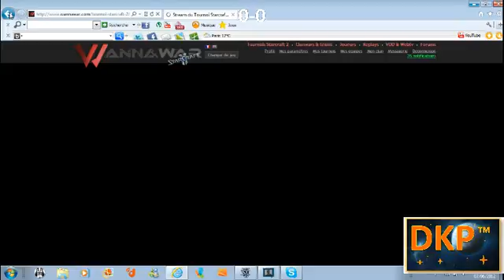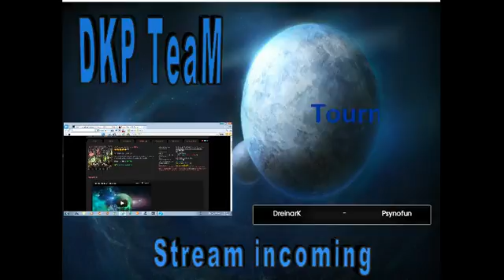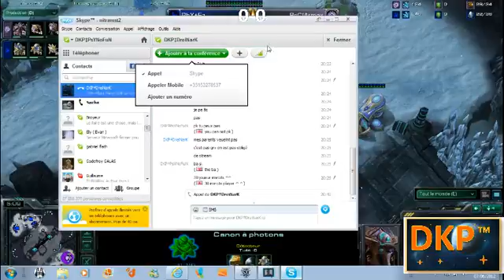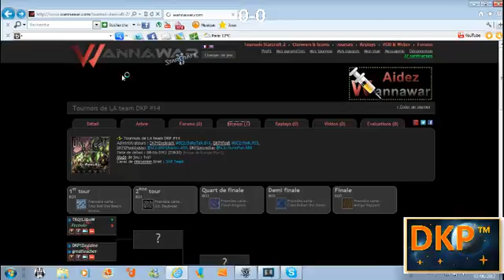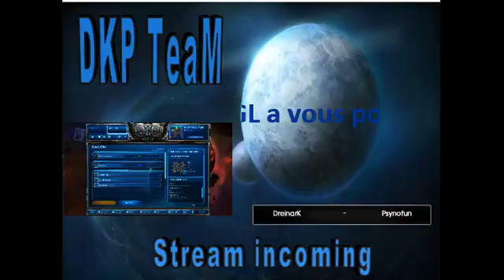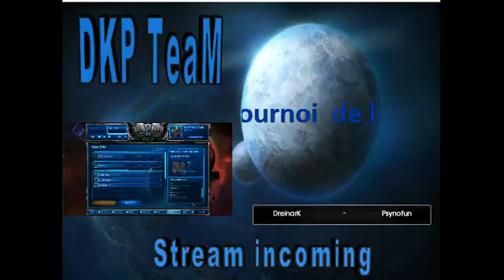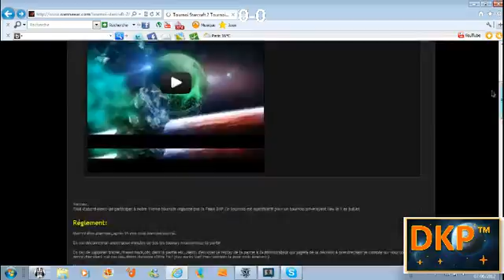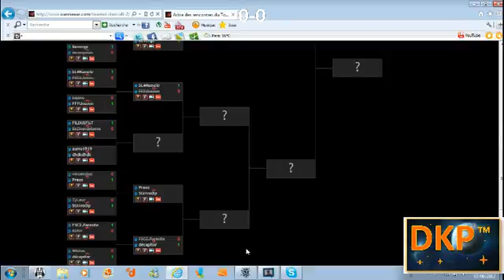Tournois DKP TeaM #14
Et voila notre 14 eme tournois et oui on arrrete pas!
Ce qui compense notre manque de VOD en ce moment:p -- Enregistré en direct sur Justin.tv